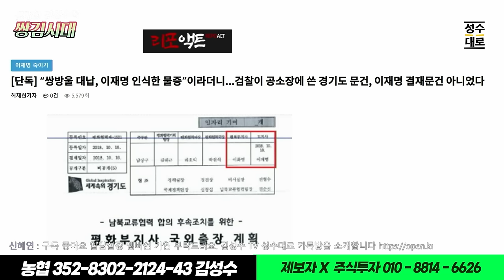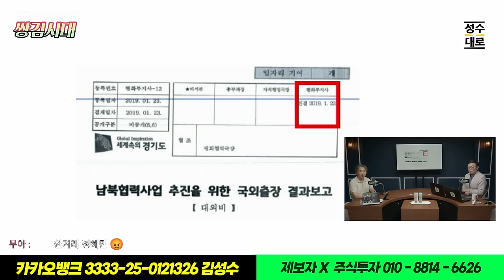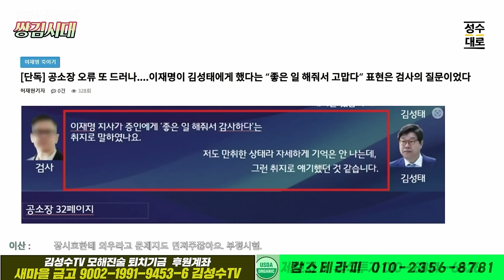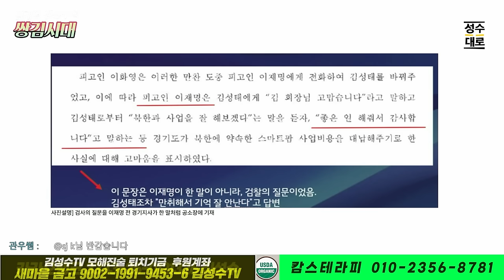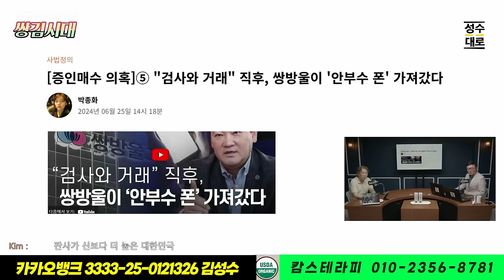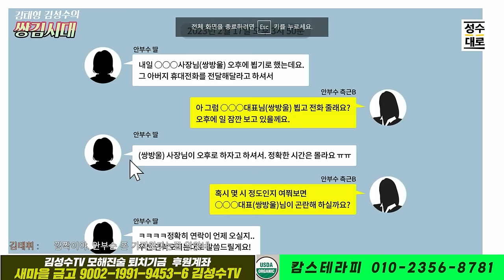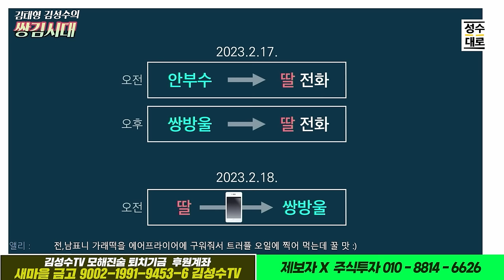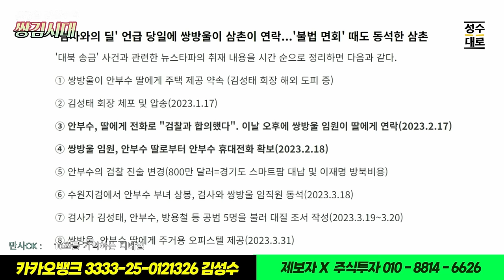김태형 김성수의 쌍김시대 써머리:쌍방울 대북 송금 특종 또 터졌다!검사와 쌍방울 이재명 죽이려고 한팀이 됐다!_증거물 조작과 타임라인의 진실